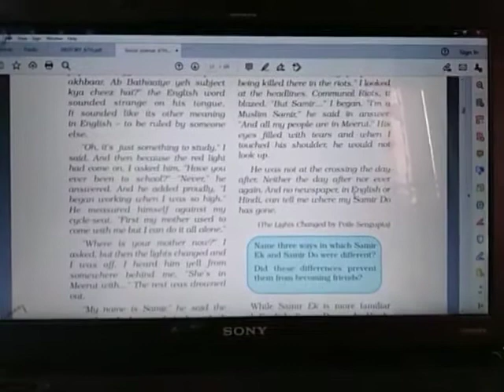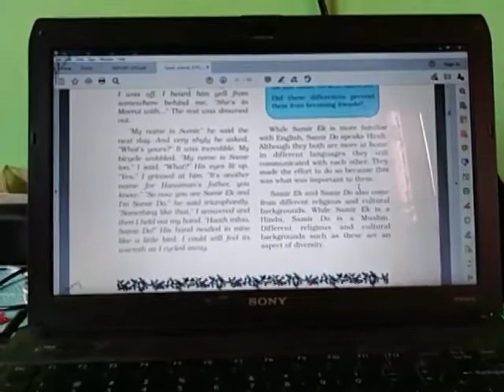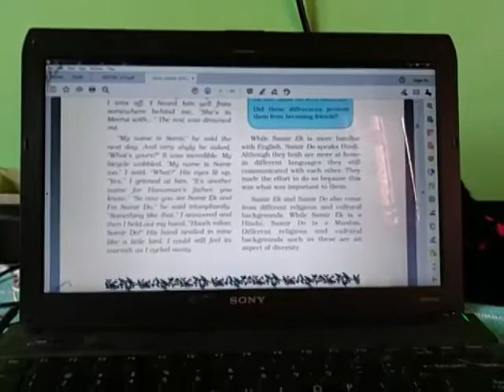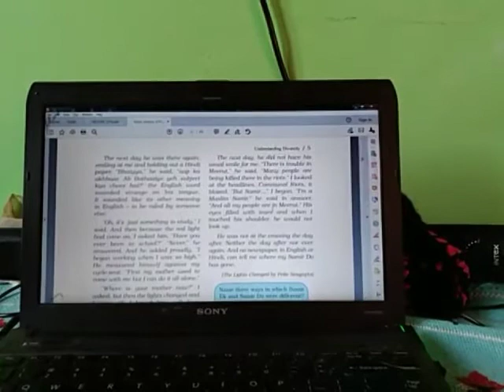Topic:-Understanding diversity, Class-6th Sub-Social science